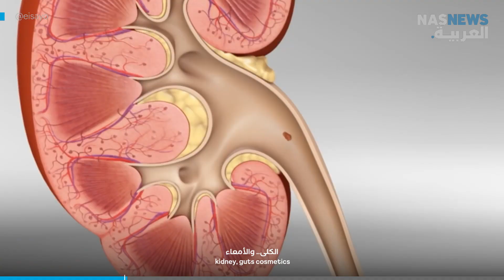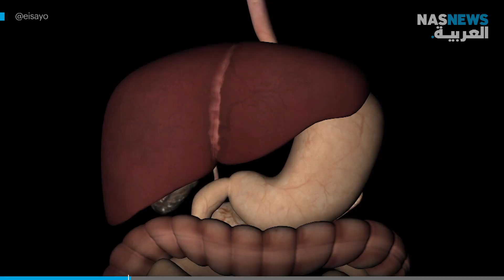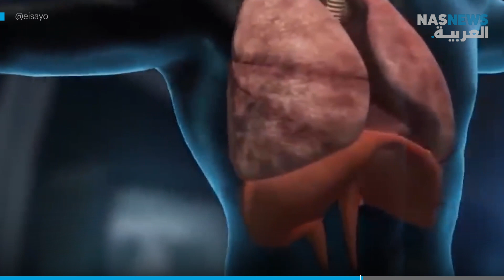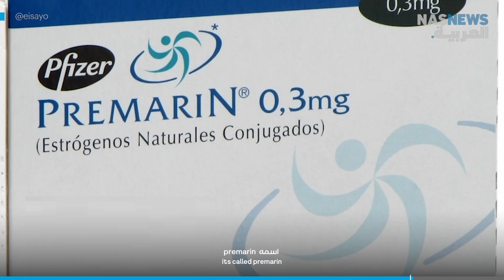اشرحلي || لماذا يشربون بول البعير؟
لماذا يشربون ويستحمون ببول البعير؟ هل هو مفيد فعلاً؟ أم ضار؟ وهل أمر الإسلام بالتداوي به ؟
 ترقبوا حلقة برنامج اشرحلي كل يوم أربعاء وأحد على الساعة سبعة بتوقيت مكة المكرمة

عندك قصة ملهمة وتحب أن تكون مثال يقتدي به غيرك اضغط الرابط الآتي وألهمنا: